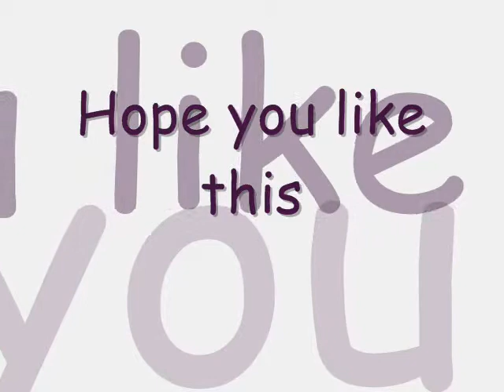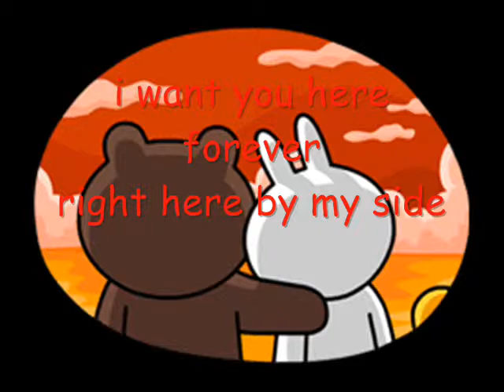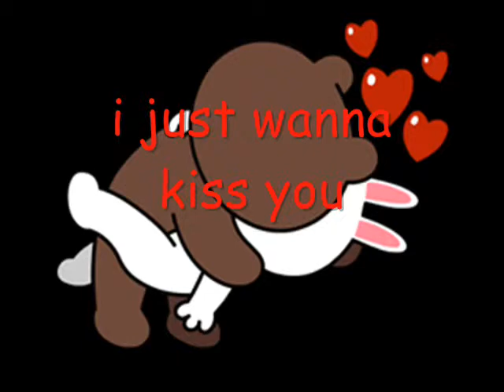video untuk fani yang ke 2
lagi lagi videonya untuk fani hehe :P